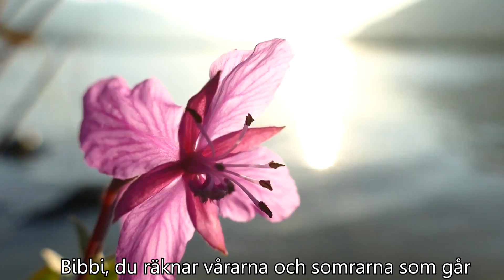Bibbi Cover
My cover of this Swedish song by famous Swedish poet Evert Taube. I am singing in the style of the " Hootenanny Singers ", a Swedish folk band which has covered many of his songs. Do enjoy. Video Credits